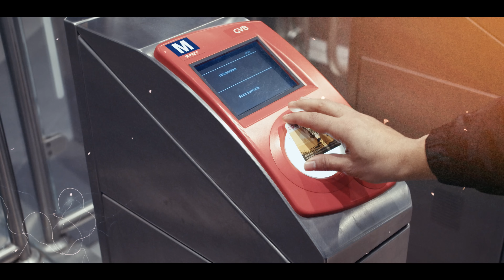Veysel Mutlu - Walele ( Official Video )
Beni sosyal medyadan takip etmek için ;

Söz : Veysel Mutlu- 6iant
Mix&Mastering : Kalifor
Yönetmen : Tsumi
Producer: Cihad Özbulut
Dijital Pr : Kaan Çelik

Walele Sözler:

Derdimin üstüne dert neyleyim
Senin olmadığın yerde
Düşman gibi savaş eyleyim
Yada düşsün üstüme perde
Kaderimdir üzülmedimmmm

Yoktu benim derdimmmmm

Nakarat:
welele lele walele lele

Senin olmadığın yerde
Kaderimdir üzülmedimmmm

Yoktu benim derdimmmmm